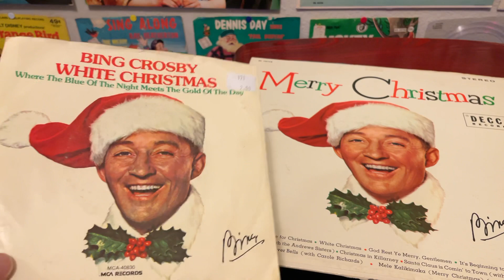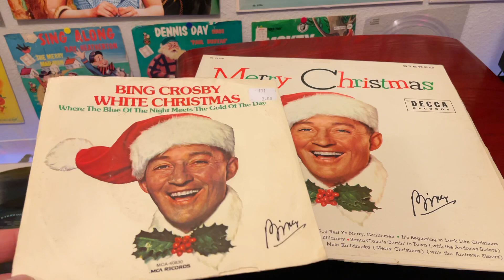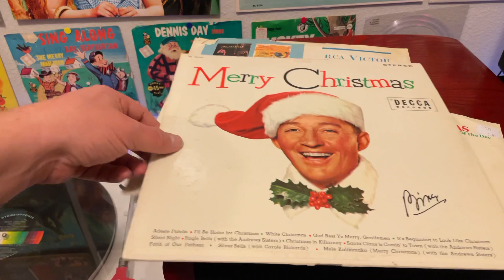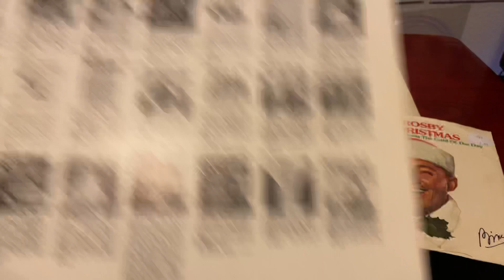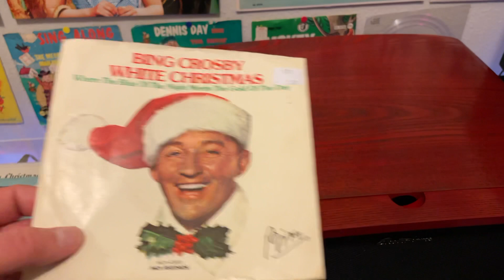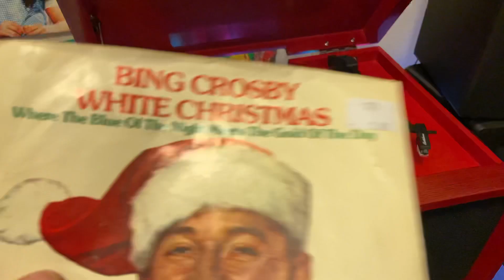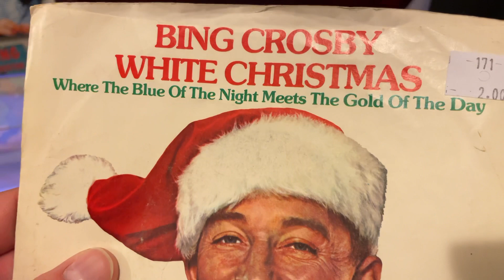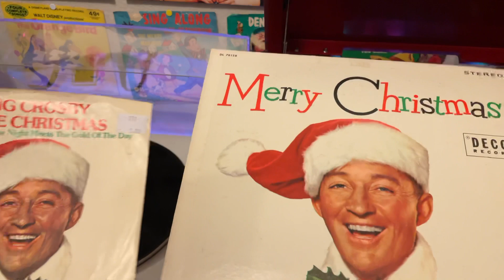The White Christmas Secret!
Some little known facts about a great holiday classic!

Are YOU in the running to win a free record player?  Click here to find out how and don’t miss our Vlogmas 2020 shows this month!